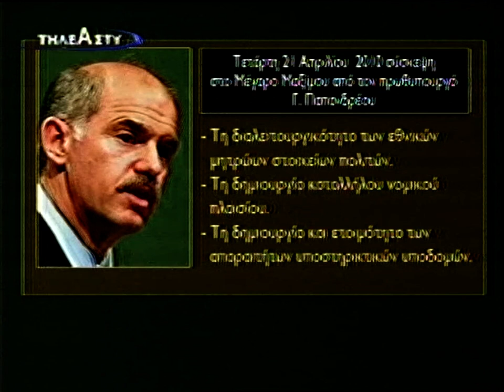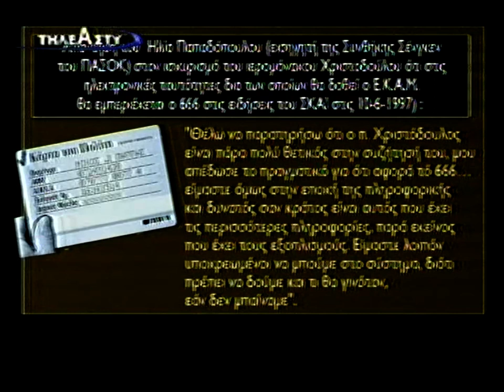25-6-11 ΤΗΛΕΑΣΤΥ 'Η ΚΑΡΤΑ ΤΟΥ ΠΟΛΙΤΗ' Π.ΣΑΡΑΝΤΗΣ ΣΑΡΑΝΤΟΣ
ΤΗΛΕΑΣΤΥ 25-6-11  'Η ΚΑΡΤΑ ΤΟΥ ΠΟΛΙΤΗ 'ΠΑΤΗΡ ΣΑΡΑΝΤΗΣ ΣΑΡΑΝΤΟΣ  ΚΑΙ ΚΑΘΗΓΗΤΗΣ ΣΤΑΘΗΣ ΑΔΑΜΟΠΟΥΛΟΣ- ΣΥΖΗΤΗΣΗ